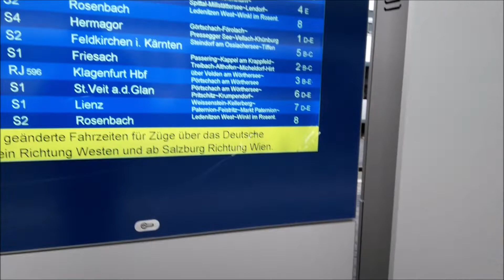Züge in Villach Hbf und kurze Mitfahrt in der S2 l Railjets mit Taurus Tonleiter und mehr l Fabi2509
Züge in Villach Hbf und kurze Mitfahrt in der S2
Aufnahmeort : Villach Hbf
Bahnstrecke : Drautalbahn
Meine Netzwerke :
Mein PC :
Prozessor : AMD Ryzen 5 1600 6x3,2Ghz-3,6Ghz
Mainboard : MSI B350 PC Mate
Arbeitsspeicher : G.Skill RipJaws 4 schwarz 8GB DDR4-3200Mhz
Grafikkarte : Gigabyte GeForce GTX 1060 Windforce OC 6GB
SSD : Samsung 960 EVO 250GB M.2
Festplatte : Seagate 2TB HDD
Netzteil : Be Quiet Pure Power 10 500 Watt
Gehäuse : Sharkoon Vaya 2
Betriebsystem : Windows 10 64 Bit